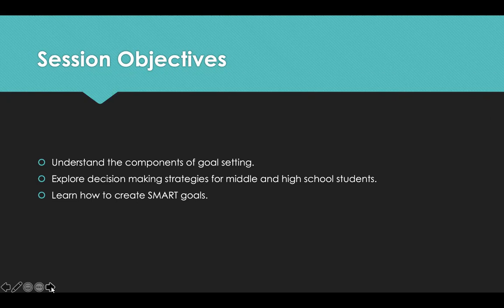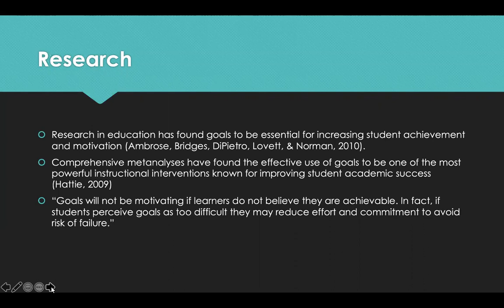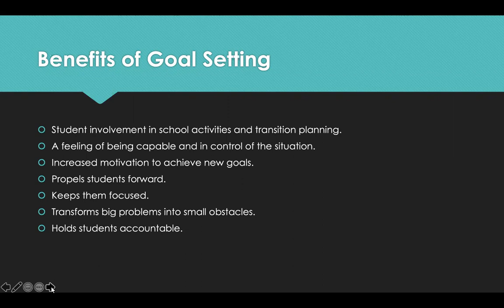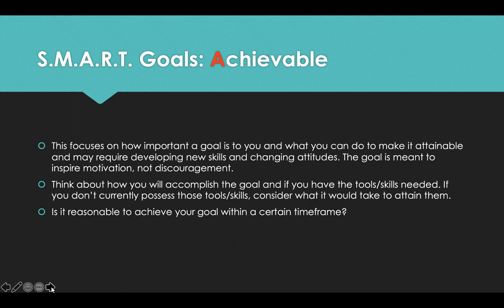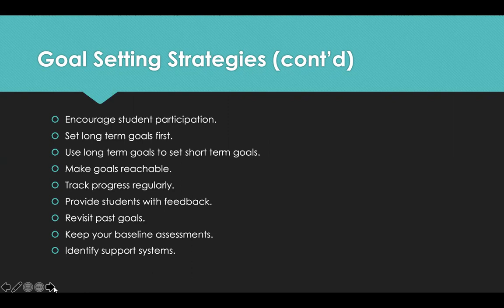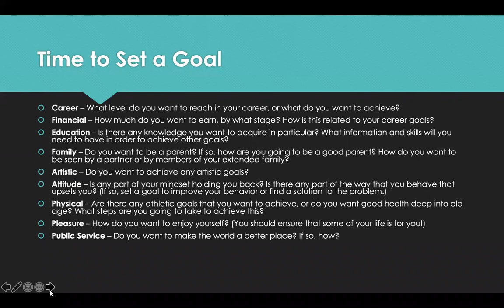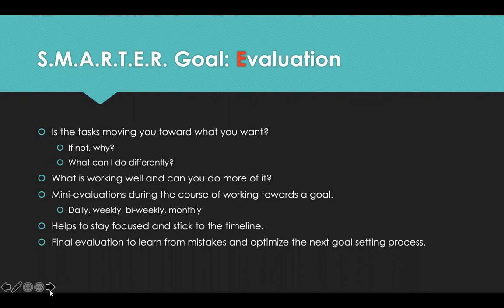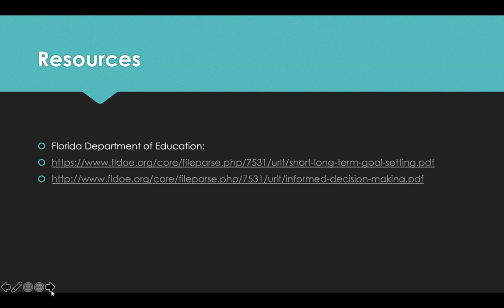KUMDC Helping Students Set Goals the SMART Way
Helping Students Set Goals the SMART Way featuring Dr. Manuel Rosa.
Learner outcomes:
~ Understand the components of goal setting
~ Explore decision making strategies for middle and high school students.
~ Learn how to create SMART goals